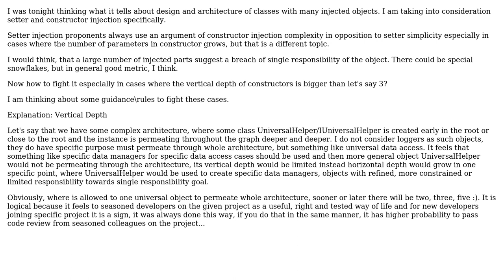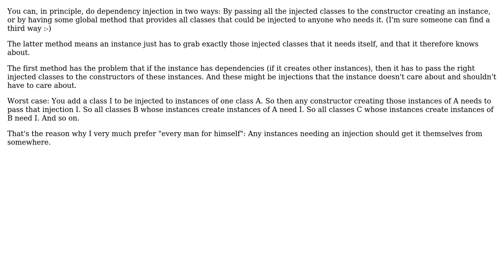Software Engineering: Dependency Injection - number of injected parameters smells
With thanks & praise to God, and with thanks to the many people who have made this project possible! You are responsible for your own actions.